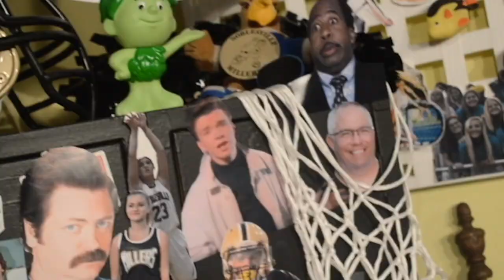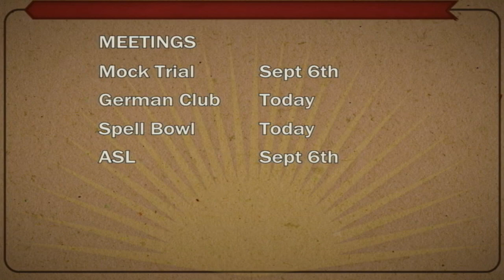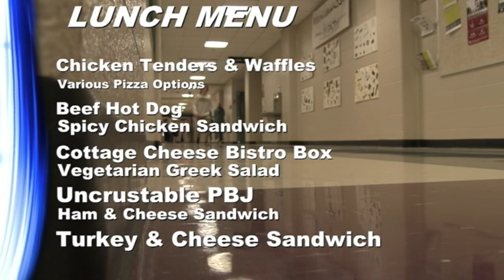NHS News Sept 4, 2019